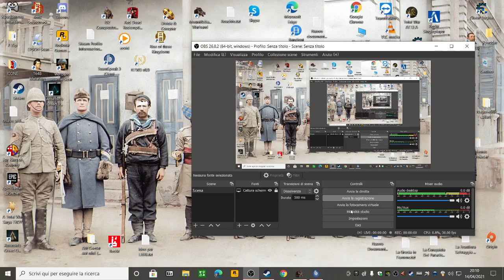33rd Conquest Event 14/04/2021